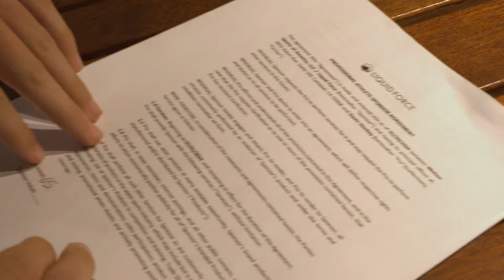WHAT PULLS YOU? Gavin Stuckey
What Pulls You?" is part of our Feel The Pull campaign, showcasing the stories of passionate individuals in the wakeboarding world.

In this installment of What Pulls You?  We follow the newest member of  the Liquid Force Pro team, Gavin Stuckey for a few days and find out what makes him tick. Gavin is at the forefront of park riding and the face of the new generation, learn what pushes him and where his drive comes from. From family ties to how he started in wakeboarding, to why he likes riding with family and friends so much.

Join us as we explore what drives Gavin, what fuels his passion for wakeboarding, and what makes him Feel The Pull.